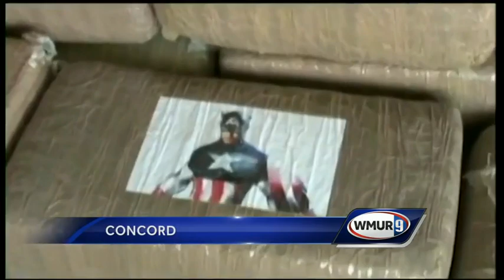Court gives cousin of 'El Chapo' 16 years in federal prison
Manuel Jesus Gutierrez-Guzman, cousin of one of the world's most notorious drug lords, has been sentenced to 16 years in federal prison.